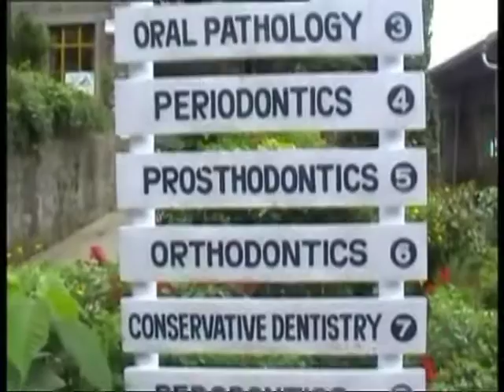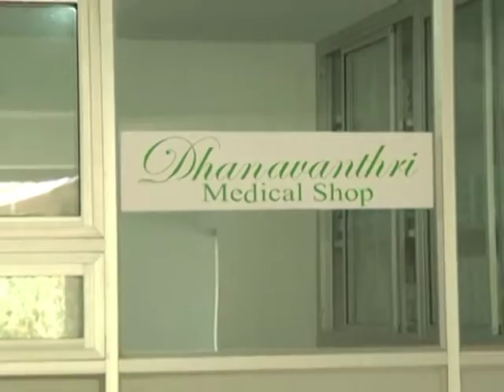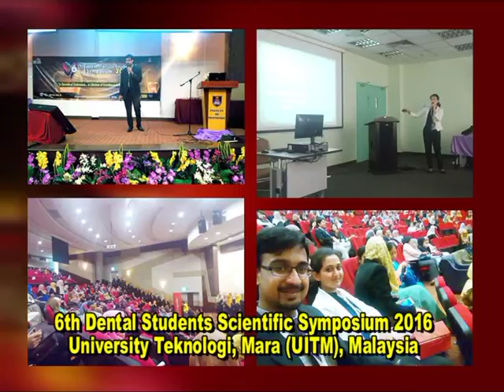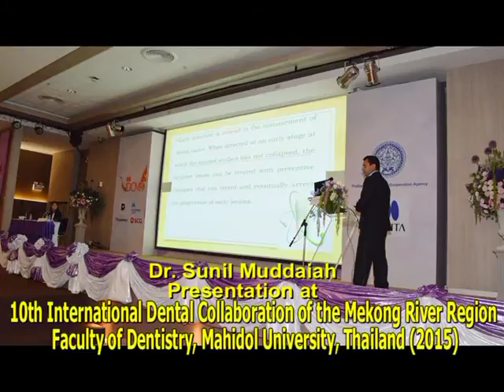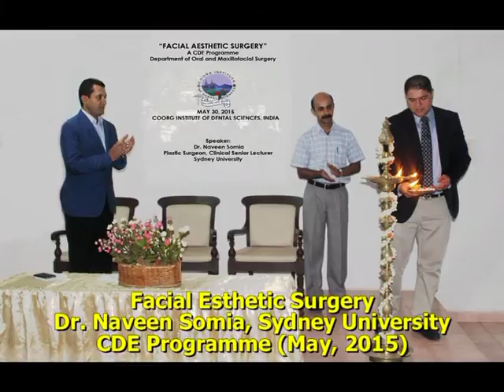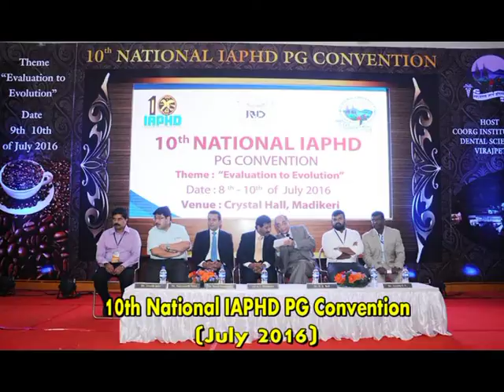Coorg Institute of Dental Sciences, Kodagu -Documentary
Coorg Institute of Dental Sciences, Documentary